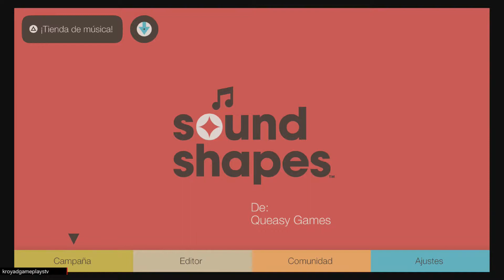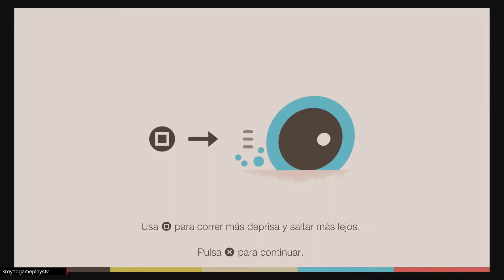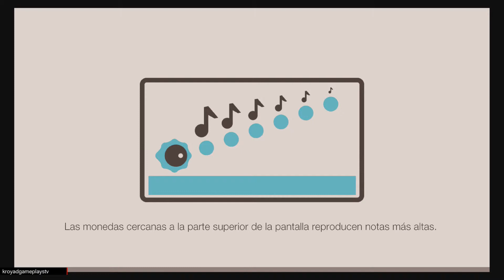Sound Shapes PS Plus Gameplay en español Kroyad PS4 Plus Agosto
¿El sonido no tiene forma? Sony nos demuestra lo contrario con un plataformas musical que toma el colorido de LocoRoco y el concepto musical de clásicos como Rez para darnos una gran sorpresa, y ahora más que estamos en verano. Una refrescante propuesta repleta de originalidad y talento artístico, que nos invita tanto a jugar como a diseñar nuestros propios niveles musicales.